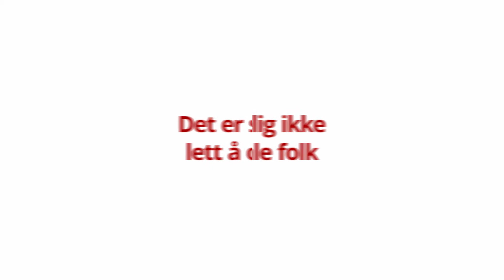Luke tåler ikke å høre sannheten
Denne lille snutten viser hvordan det kan gå dersom man forsøker å prakke Tullerusk på folk. På "Breinnvin og potædes"-vis har det blitt foretatt en liten dub, selvsagt på ekte kav-nornåårsk.

Scenen er fra "The Empire Strikes Back" (Kershner, 1980). Musikken er av John Williams. Det meste av audio og alt av det visuelle innholdet som er laget til denne videoen er eid av andre respektive eiere, produksjonsselskap, distributører og/eller kanaler. Vi har intet samarbeid med disse og krever ingen eierskap eller opptjening fra dette materialet.